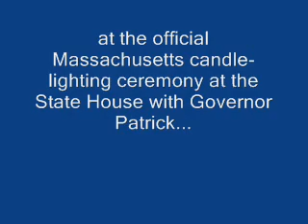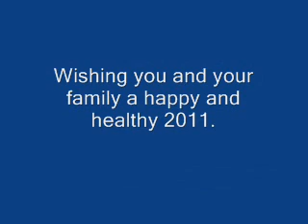Makhela Hanukkah 2010.wmv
Solomon Schechter Day School of Greater Boston's Makhela 3rd Grade Choir performed at the State House for Hanukkah.